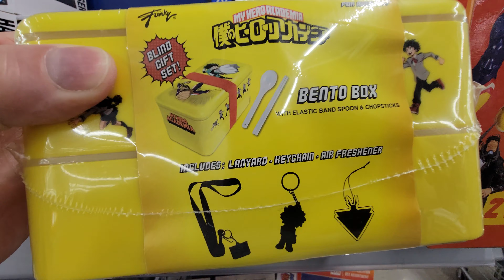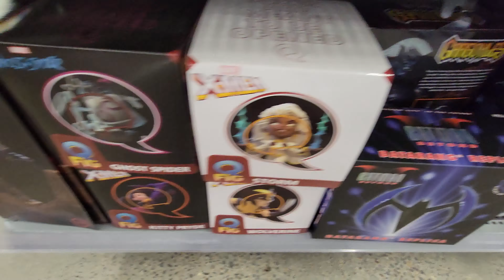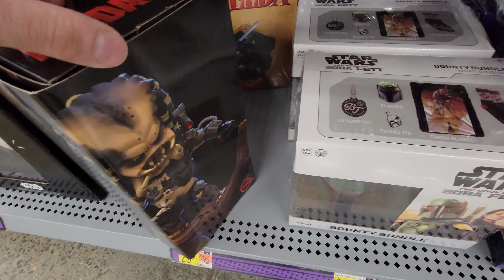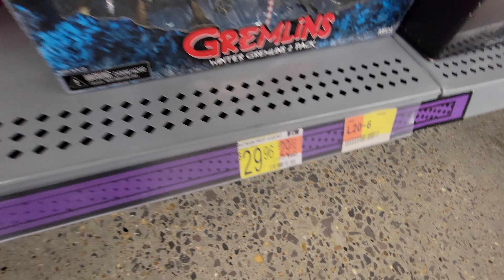Collectibles Pt. 1 at Walmart - July 2022